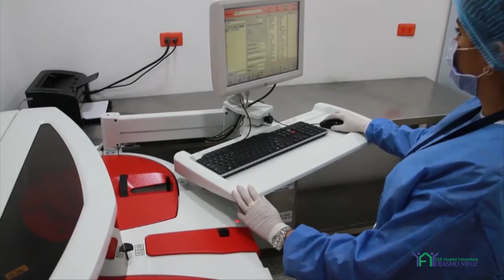LABORATORIO EFICIENTE EN EL HUEM